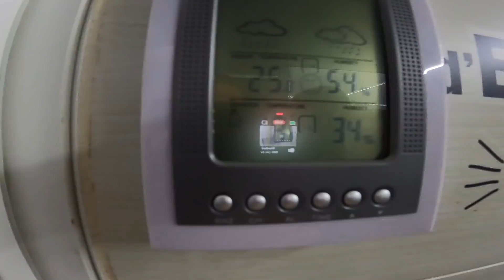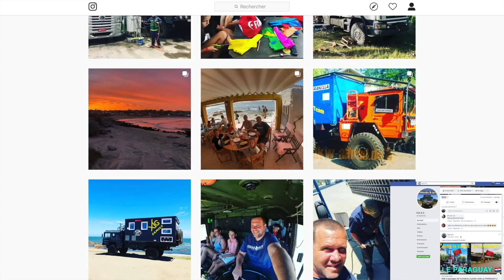195 Geyser et source d'eau chaude, le rêve // Agua Caliente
Dans cette vidéo nous vous faisons partager la découverte de geysers nichés au coeur de la montagne au bord d'une rivière. On teste la cuisson des oeufs sur les geysers, surprenant. on vous entraine ensuite au source chaudes où l'on profite d'une cascade d'eau à près de 39 degrés, dans un décor magique. on reprend la piste au coeur d'un parc protégé, avec de magnifiques formations géologiques que l'on survole au drone.

merci 👍🏻🥰